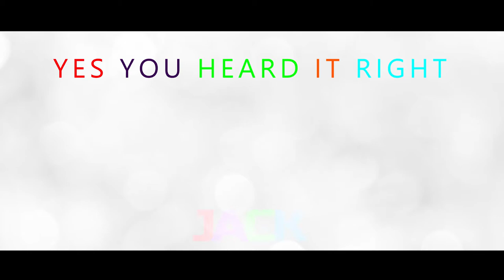Nala's Den 3 in one Sept 17th